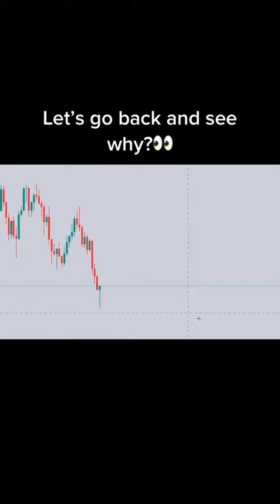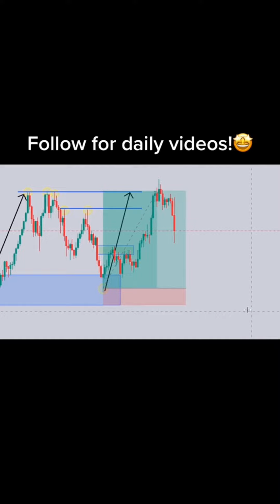I help beginners to earn on the forex with me